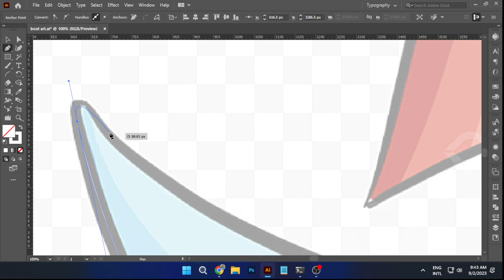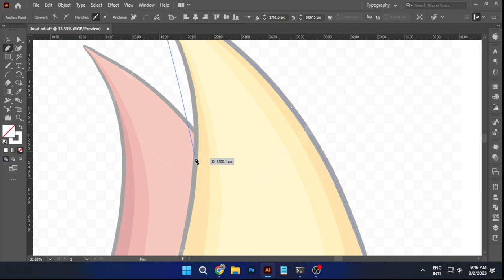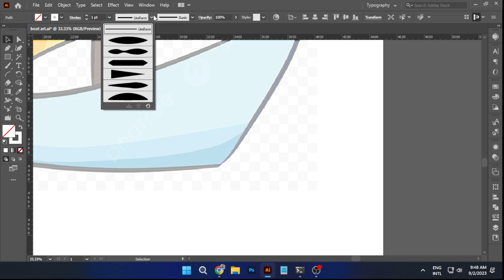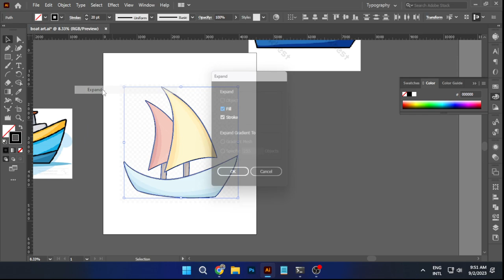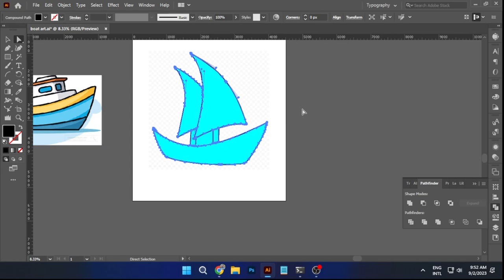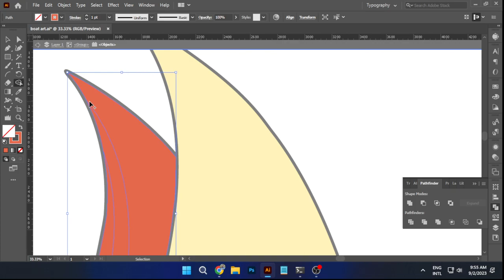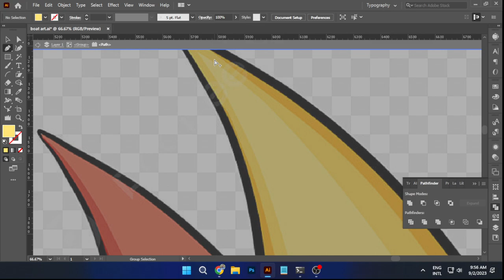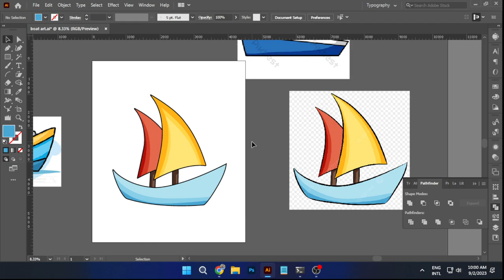boat art with pentool